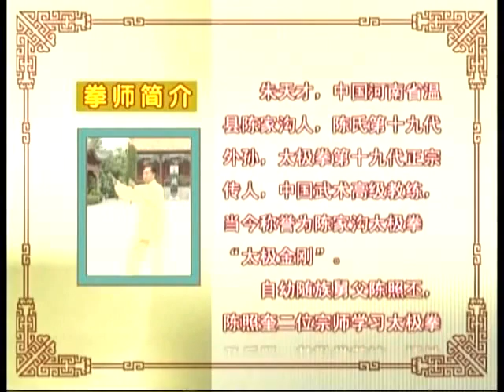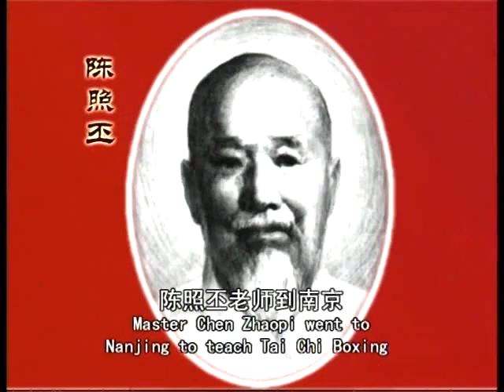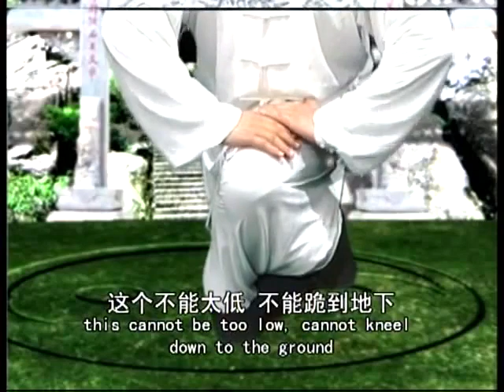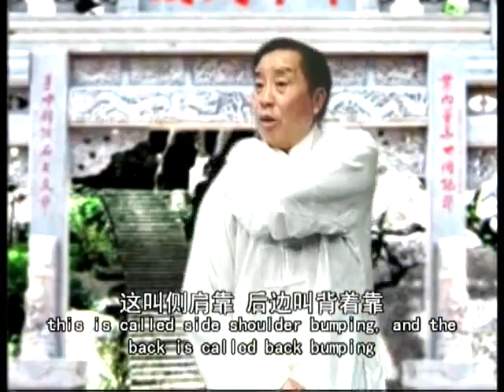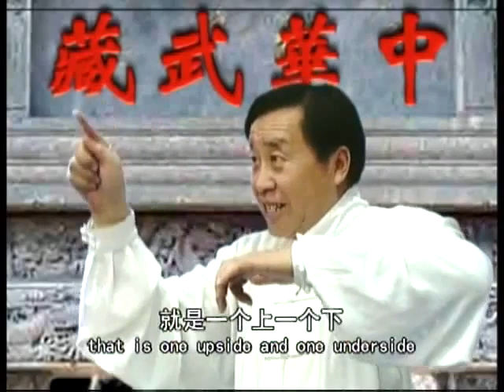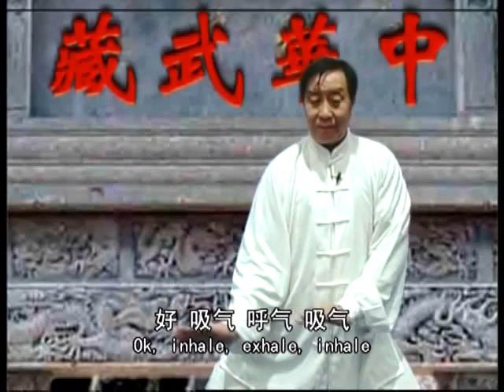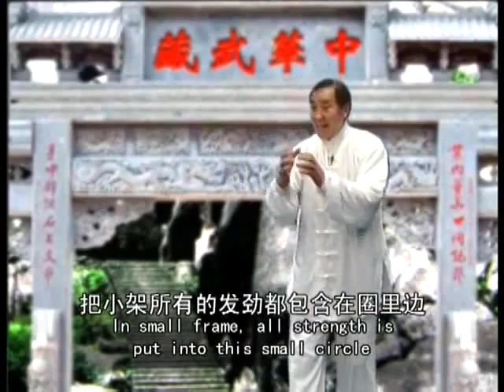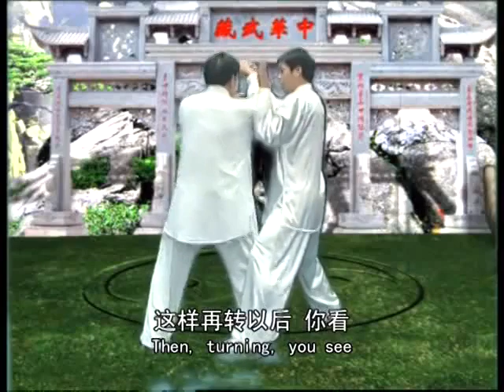朱天才 Zhu Tiancai - 陳式太極拳 Chen Style Taiji - Lecture